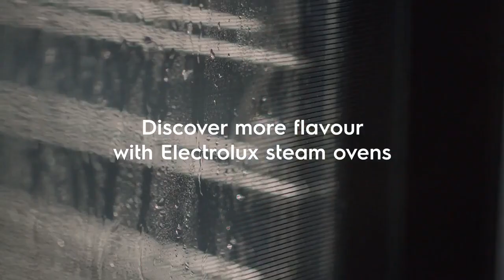download 6 video